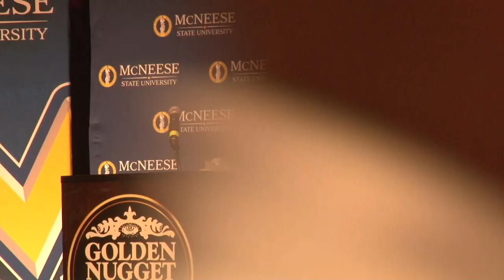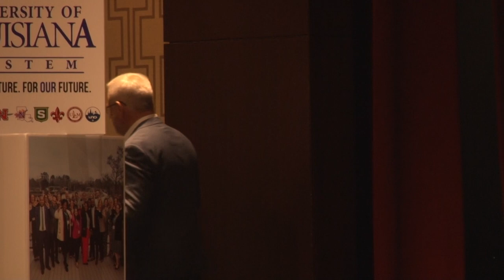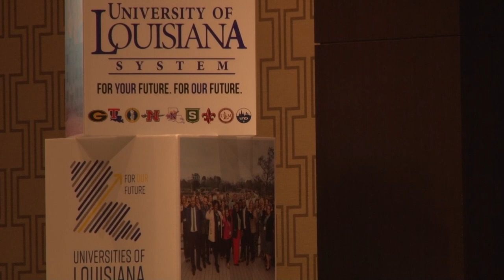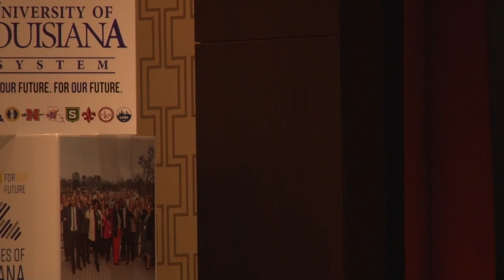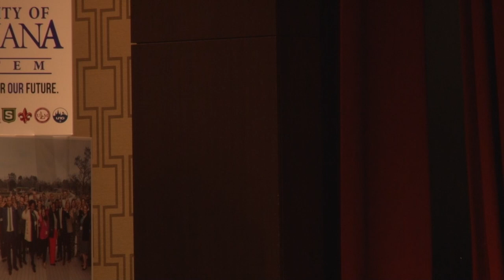2023 For Our Future Conference Keynote Dr. Jim Henderson